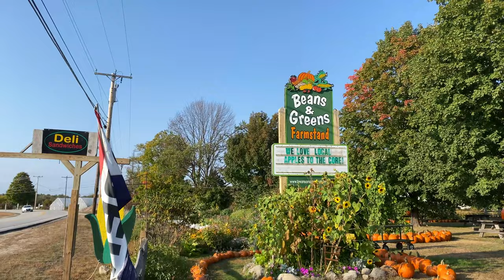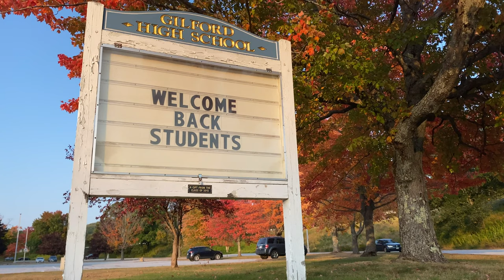The Small, Cozy Town of Gilford, New Hampshire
Local farm jelly, a neighborhood bonfire, mountains in the distance -- this is what the town of Gilford, NH looks like. Hope you enjoy a piece of my home. :)

Shot and edited by me for a class assignment in 2021.